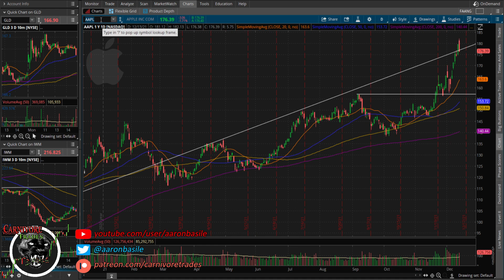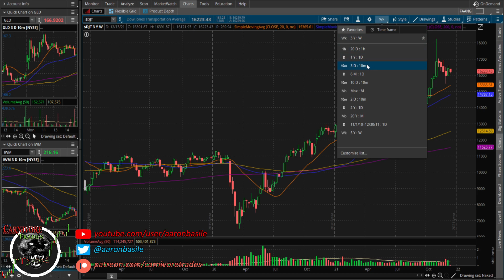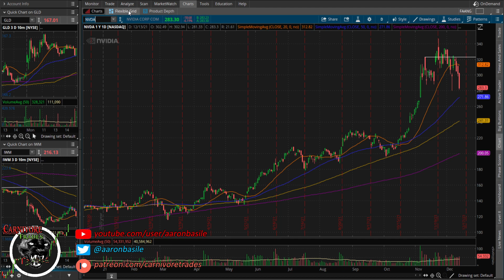AAPL Opex Pump And Dump, TSLA, BTC Come Under Pressure